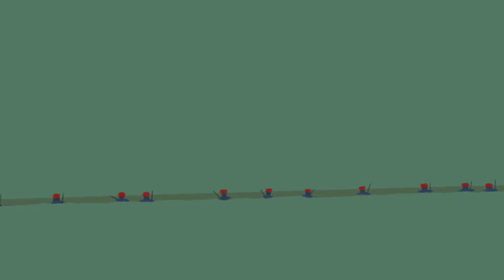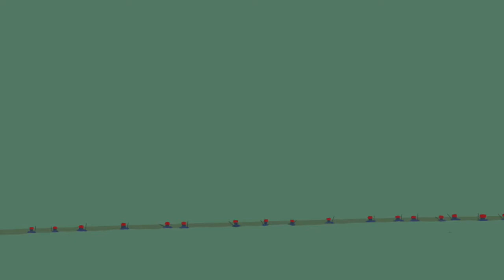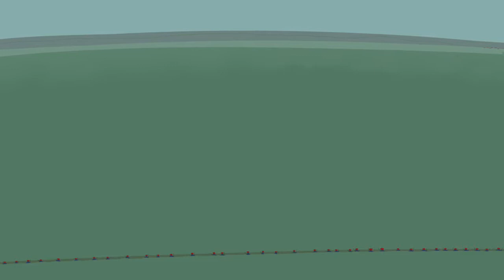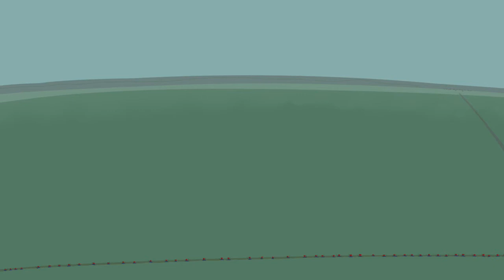The Notebooks of Corporal Louis Barthas (1914-1919) - Notebook 3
In this third notebook Barthas talks about his very first attack against German defences, and the tragedy that ensued.

Special thanks to Martin Deza for his invaluable help.